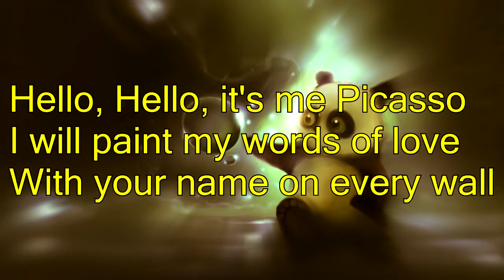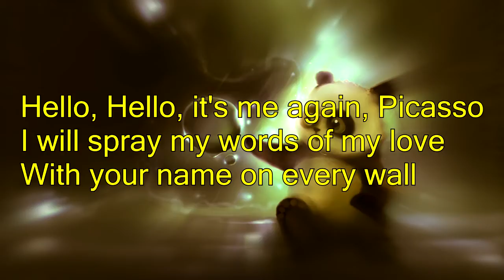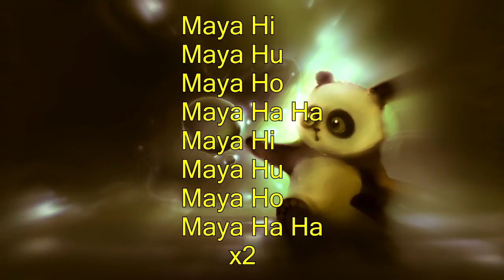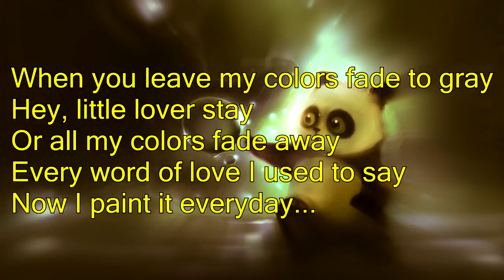♫ Dragostea Din Tei/Numa numa English Lyrics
Lyrics below..­ ♫

Maya hii
Maya huu
Maya hoo
Maya ha-ha
      x4
Hello.. Salute
It's me, Your duke

And i made something that's
real to show you how i feel

Hello, Hello, It's me Picasso
I will paint my words of love
With your name on every wall

When you leave my color fade to gray
Whoa I whoa I aaa
Whoa I whoa I whoa I aaa
Every word of love I used to say

Now i paint it everyday

Hey, little lover stay
Or all my color fade away

I sold my string,
My songs, And dreams
And I bought some paints to match the colors of my love

Hello, Hello, It's me again, Picasso
I will spray my words of my love

When you leave my colors fade to grey

Or all my colors fade away

Maya hi
Maya hu
Maya ho
Maya ha-ha
      x4